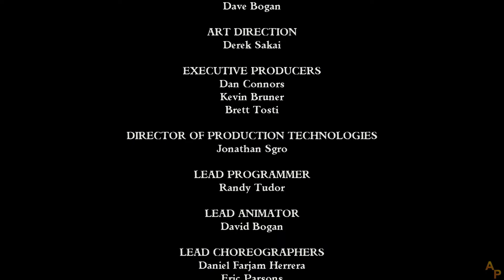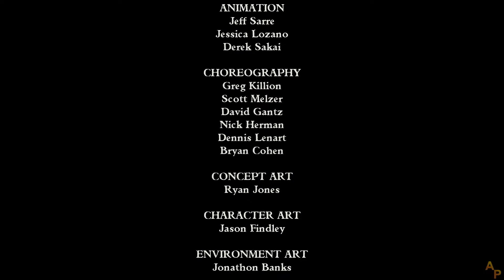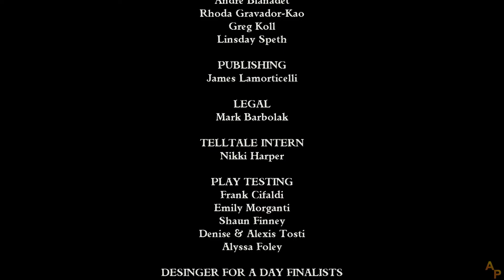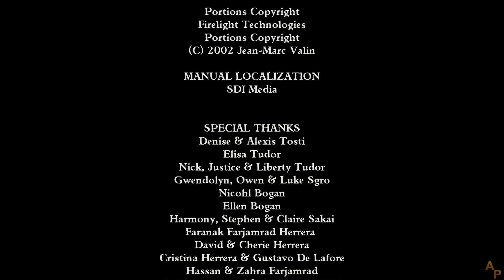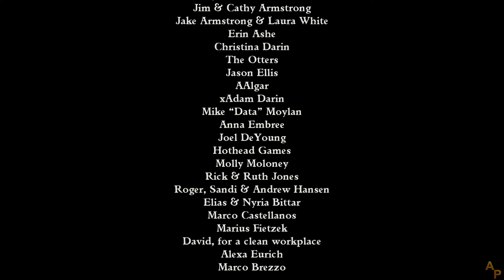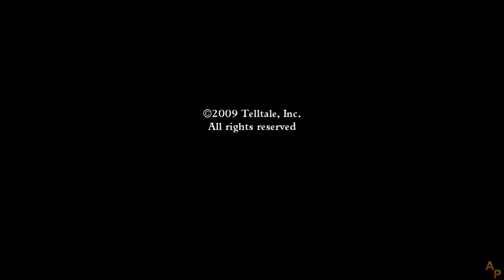Tales of Monkey Island - [19] - [Chapter 4 - Part 5] - English Walkthrough - No Commentary